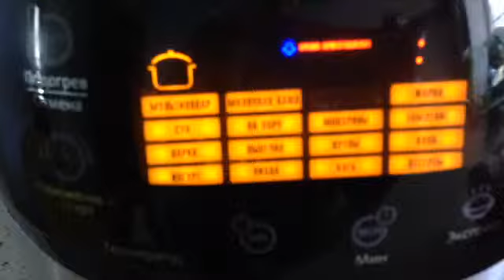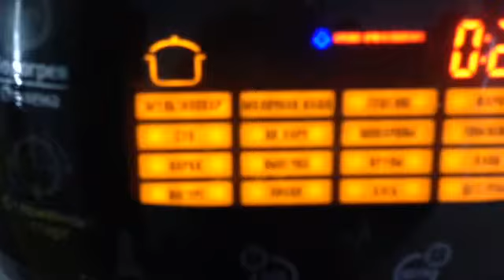Толстолобик под соусом в мультиварке